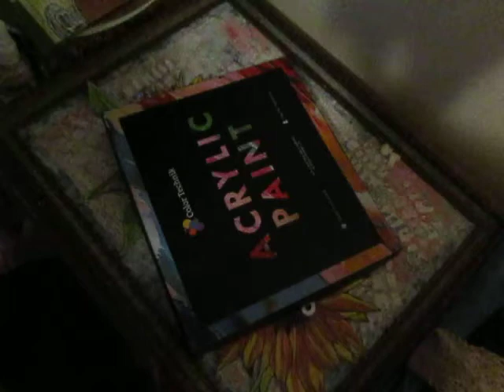Mixed Media/ Design team goal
I am working on making a piece as my vacation. I like when I go on vacation to Black River Falls, WI alot during the summer. I love the sunsets and flowers. So I decided with Artsystampers Sunflower Set to make apart of my vacation design team project.